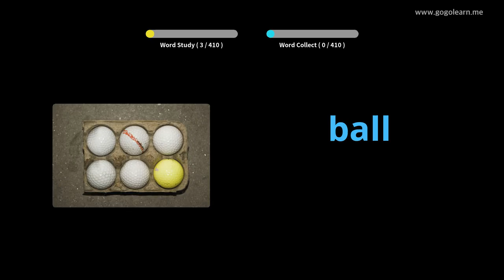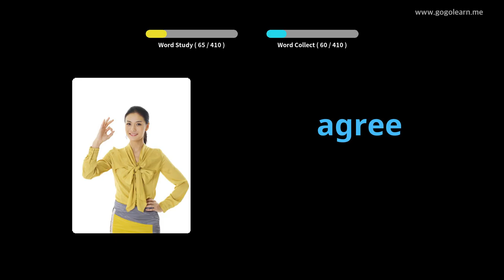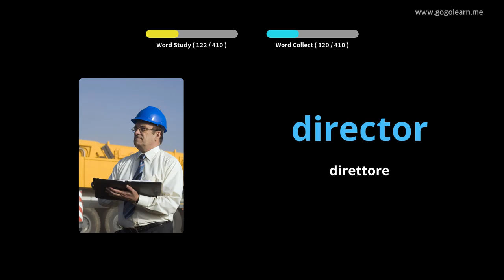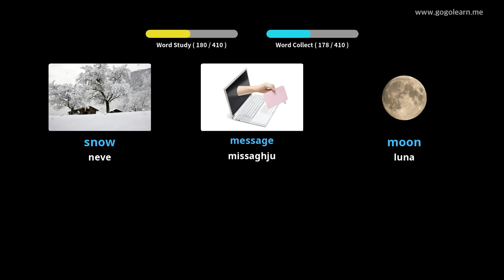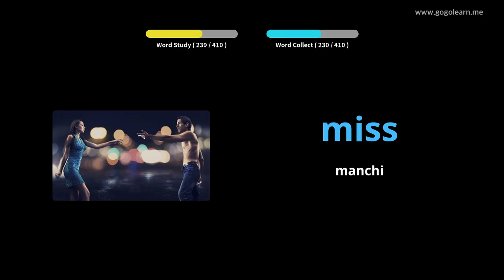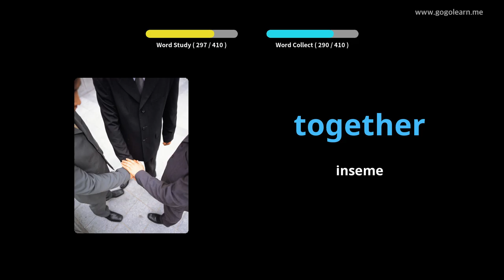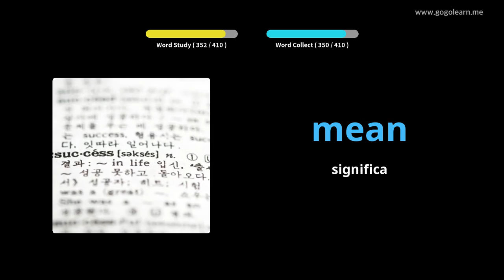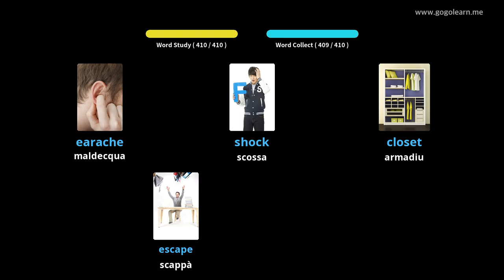Amparate Cù Stampi Inglese | Vocabulu Inglese Secondary School 1 | Golearn